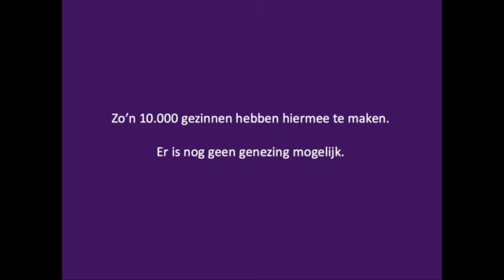Peter Paul Muller steunt Stofwisselkracht